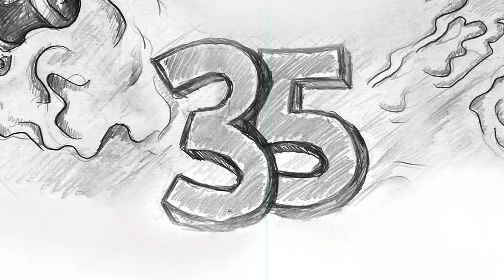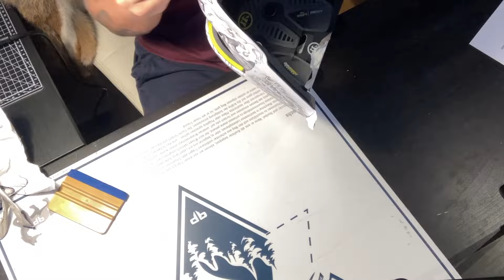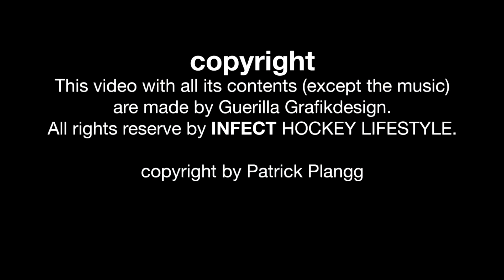Goalie Mask Wrapping by INFECT HOCKEY "Dragons Kufstein" P. Fuchs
Custom Goalie Mask
pencil - sketch style - wrapping